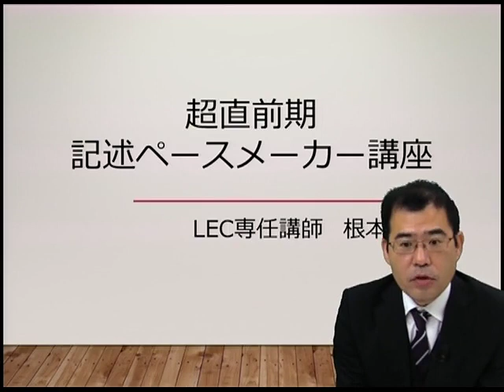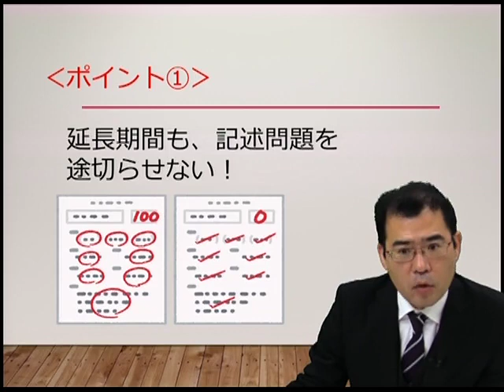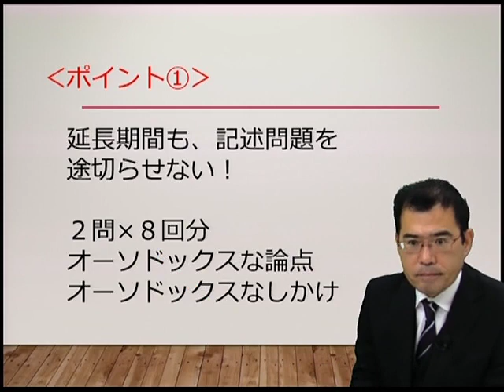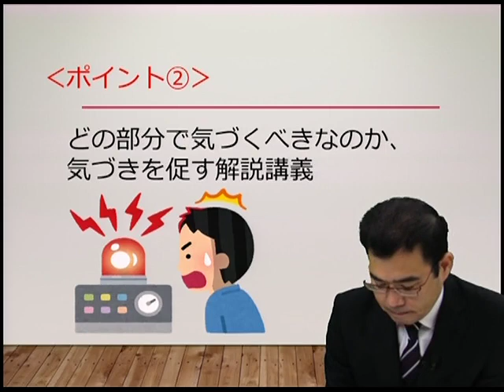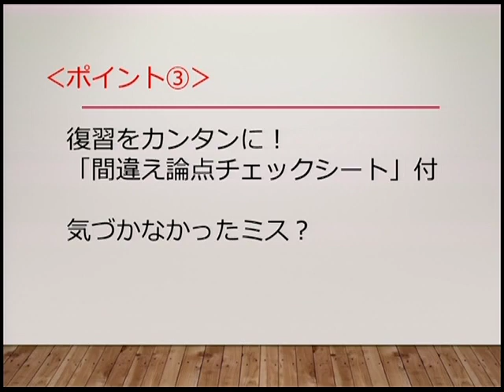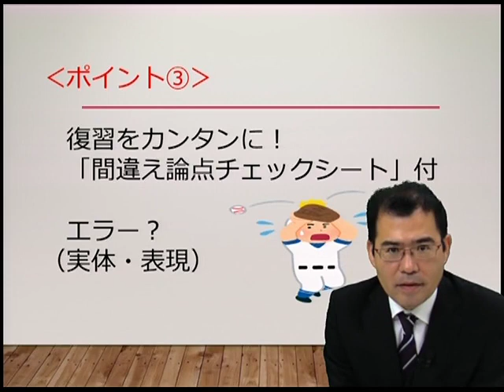【LEC司法書士】延長期間も記述を途切らせない！「超直前期 記述ペースメーカー講座」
●本試験の延期が発表！LECからの新提案！
「この延長期間で大逆転を目指す」ための講座から、
「この延長期間、実力を維持したい」ペースを
維持する講座までご用意！